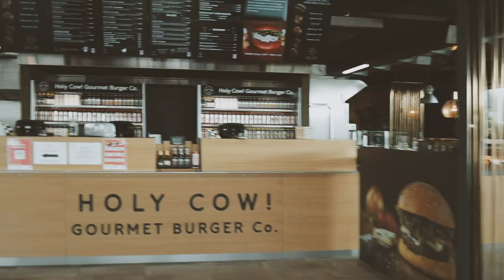Assurez TOUS vos rendez-vous avec cette astuce !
Dans ce nouvel épisode, je vous embarque avec moi pour un rendez-vous client qui s'est très bien passé et je vous parle de comment je prépare mes rendez-vous pour être sûr qu'ils se déroulent de la bonne manière !

Et...je vous annonce ENFIN le lancement du Hoodie DARE Chap. 1 ! pour rejoindre la team DARE !

Mon nom est Greg Logan, j'ai 28 ans et je vis en Suisse. Je suis entrepreneur depuis maintenant 6 ans, et aujourd'hui je suis le fondateur de DARE, une agence marketing et une communauté.

Le dépassement de soi et le fait d'oser voir grand. Je suis animé par une vision que j'aimerais accomplir, et je ferai tout pour y parvenir.
J'ai commencé il y a 6 ans dans ma chambre chez mes parents à rêver pouvoir vivre de mes projets...et aujourd'hui j'ai une équipe de 5 personnes et je vis de mon entreprise.

➤ Ecoute mon Podcast, j'y parle de mes apprentissages, réussites et échecs

➤ Suis-moi sur LinkedIn, j'y partage des posts sur la motivation, la productivité et l'entrepreneuriat